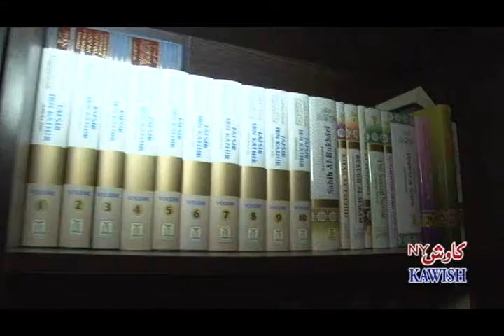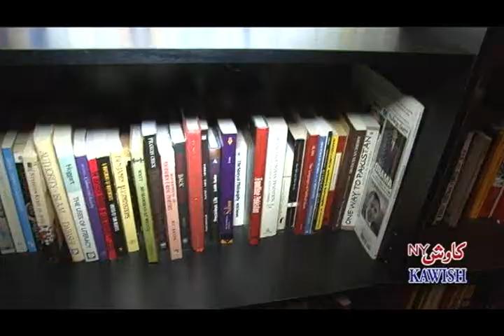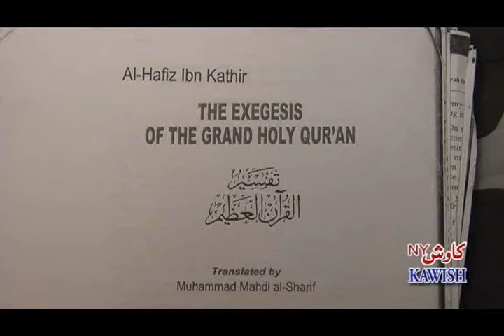Momina Cheema Documentary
in Urdu
by Kawish TV